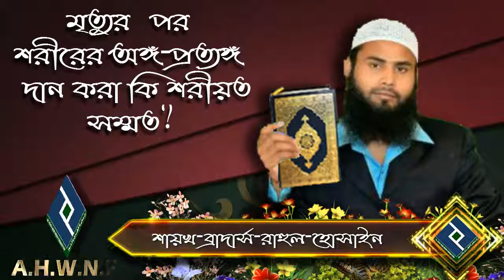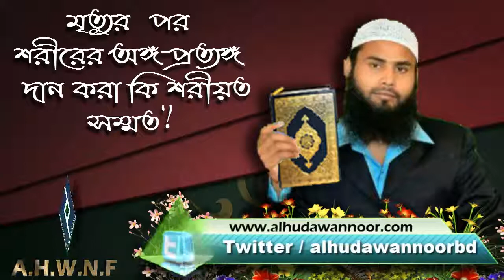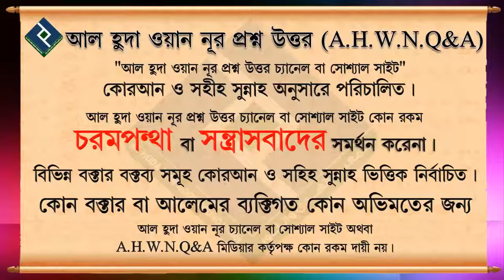মৃত্যুর পর শরীরের অঙ্গ প্রত্যঙ্গ দান করা কি শরীয়ত সম্মত.... শায়ক ব্রাদার্স রাহুল হোসাইন